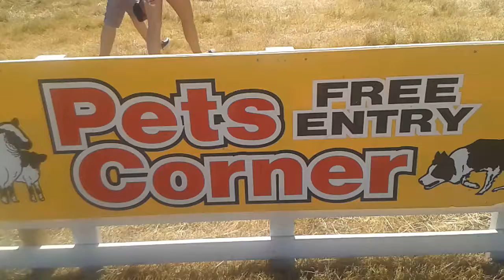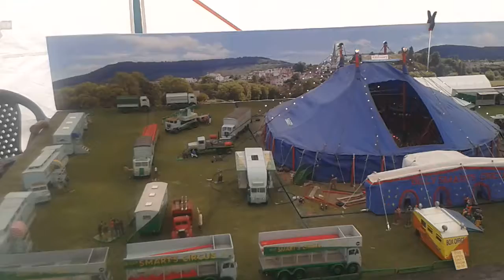Hollowell steam show 2018